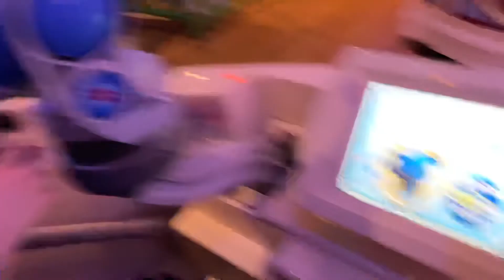Disney’s Hollywood Studios with cousins!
We go to Disney’s Hollywood Studios, ride the Rise of Resistance, and Slinky Dog Dash!